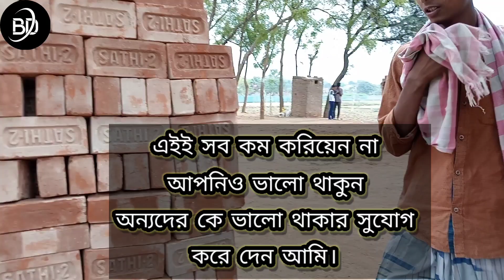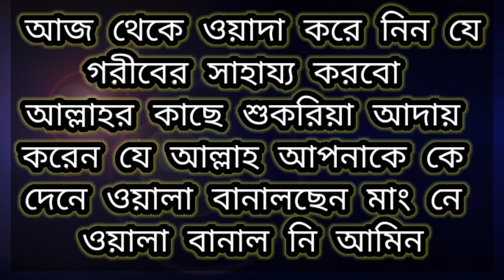বাবা আজ কে ইফতারে ফল মূল খাবো গরীবের ইফতার